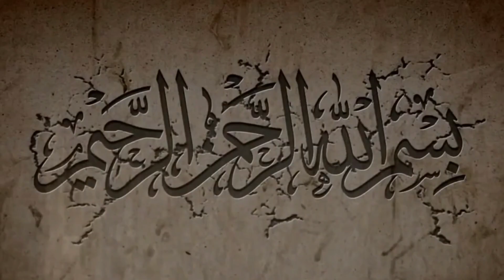Keistimewaan umroh di bulan ramadhan dibanding umroh diluar ramadhan || Syaikh Sami Ash-Shuqair